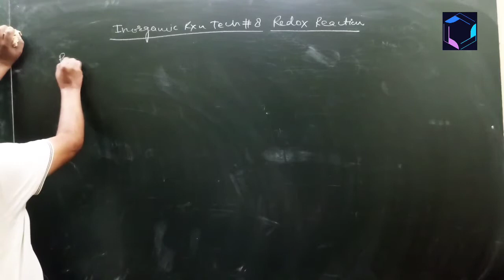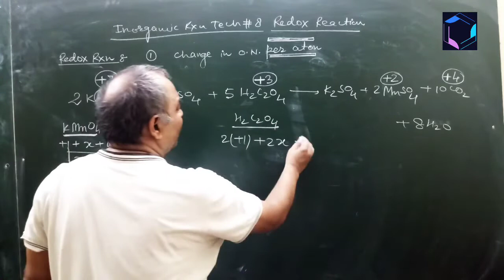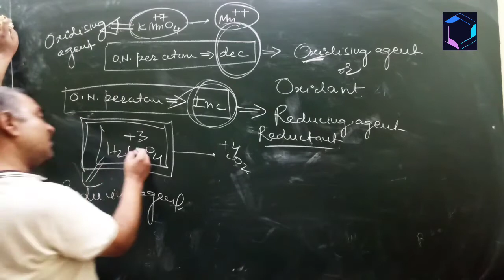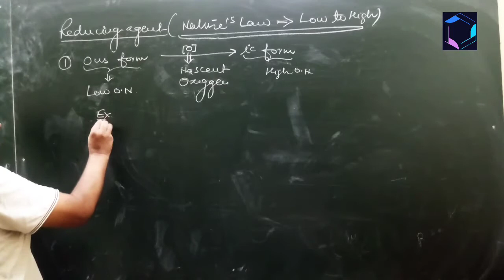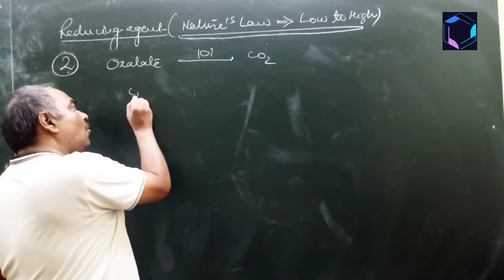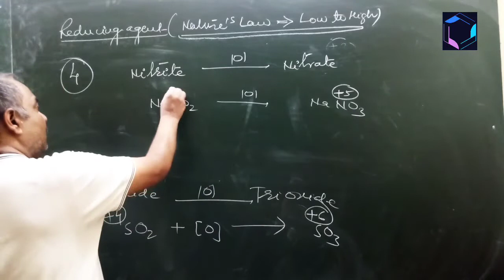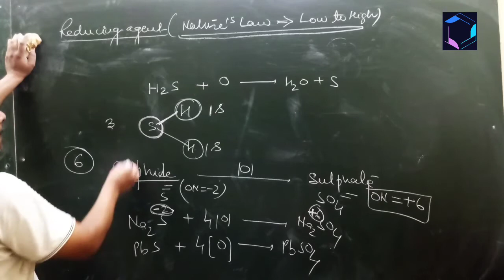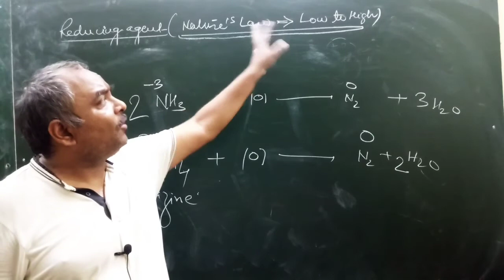Reactions of Reducing agents, ||Reductants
In this video lecture I am explaining following

1. Reactions of hydrogen peroxide.
2. Reactions of of potassium permanganate.
3. Reactions of oxalic acid.
4. Reactions of Sodium Oxalate.
5. Reactions of calcium oxalate
6. Reactions of ferrous sulphate.
7. Reactions of mohr salt.
9. Reactions of hydrogen sulphide
10. Reactions of Sulphur dioxide
11. Reactions of carbon monoxide
12. Reactions of nitrous acid
13. Reactions of sodium nitrite
14. Reactions of of mercuric nitrate.
15. Reactions of ammonia
16. Reactions of hydrogen iodide
17. Reactions of hydrogen Bromide
18. Reactions of HCl
19. Reactions of of Iodine
20. Reactions of ozone